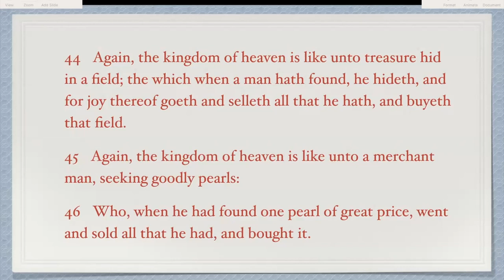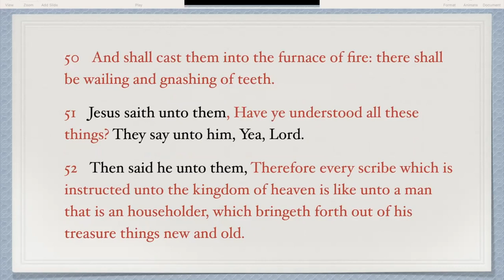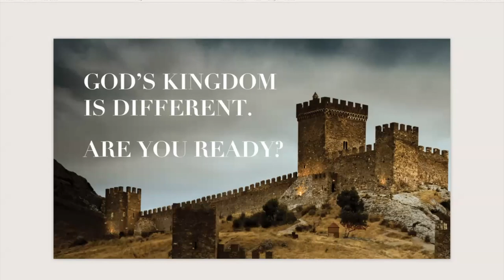Finding and Gathering